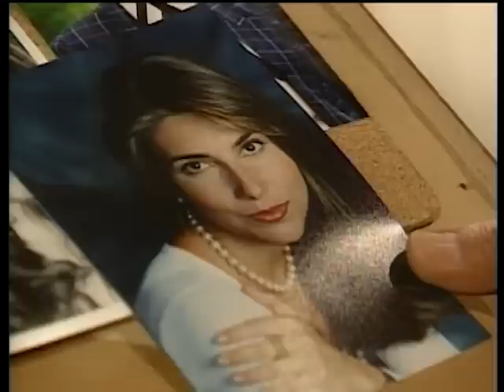Sol De Tentacion - Episodio 084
¡Descubre el apasionante drama de Sol de Tentación! 🌅❤️
Sigue el link a la lista de reproducción para que no te pierdas ni un solo episodio

✨ Sol Romero es una joven humilde que vive con su padre en un viejo barco en la costa. Su vida ha estado marcada por la tragedia: su madre la abandonó cuando era niña, y su hermano murió en el mar. 🌊🛥 Para Sol, el mar es su refugio y la pesca su gran pasión. 🎣 Pero su destino cambia cuando Armando José Santalucía, un joven rico de la capital, aparece tras un accidente de barco. 🚤💥

🌟 Un amor prohibido nace entre ellos, lleno de pasión y obstáculos. 🌹🔥 Pero la malvada Martita Irazábal, novia de Armando José, hará todo lo posible para separarlos con mentiras y traiciones. 💔😡 Tras un desamor devastador, Armando José se casa con Martita, y Sol, desesperada, se casa con otro hombre... ¡pero lleva en su vientre el hijo de Armando José! 🤰😱

💥 15 años después, sus caminos se cruzan de nuevo, y para su sorpresa, ¡sus hijos se han enamorado entre sí! 😲💖 ¿Podrá el amor verdadero reunir a Sol y Armando José? ¿Lograrán sus hijos vencer los obstáculos para ser felices? 🌈✨

🔸 Protagonizada por:
• Natalia Streignard como Sol Romero
• Fabiola Colmenares como Marta Irazábal
• Ana Karina Manco como Sandra Ríonegro
• Miguel de León como Armando José Santalucía

No te pierdas esta historia llena de amor, traición y segundas oportunidades. 🔥🎬✨